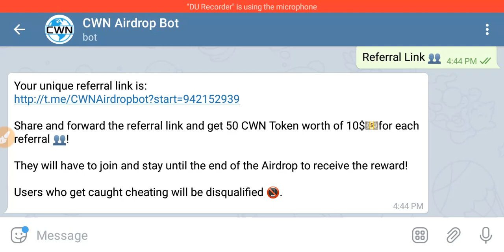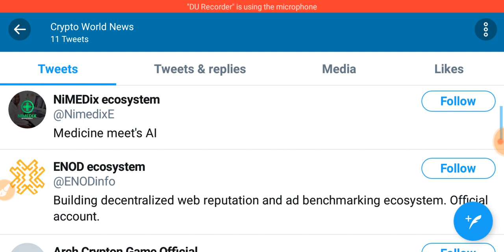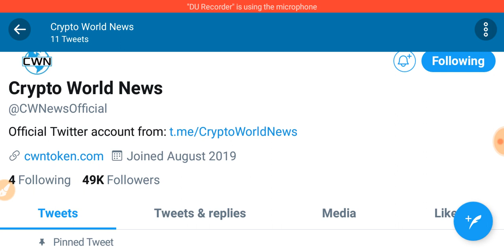Withdraw CWN Token immediately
If you have already send eth to the bot:
2. make sure you send from the wallet what you have submitted in the bot
3. make sure you have send the right amount
4. maybe you need to add the custom token
Smart contract: 0xab7b6f7beae1f03a6b2a7f94d1ac332fc9be3410
Decimal: 18
Name:     CWN